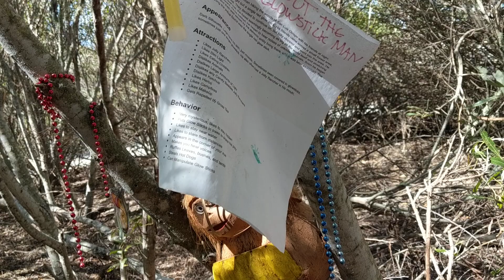Another video about the "fairy land"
I found a creepypasta or something-